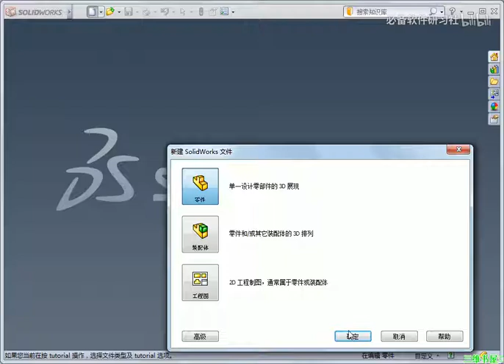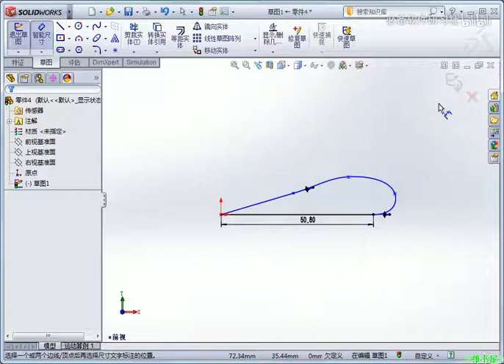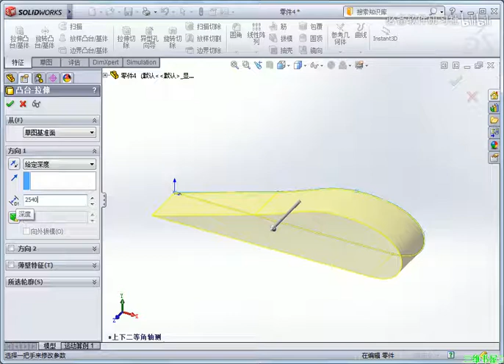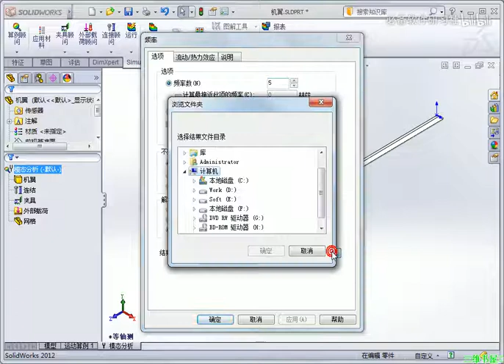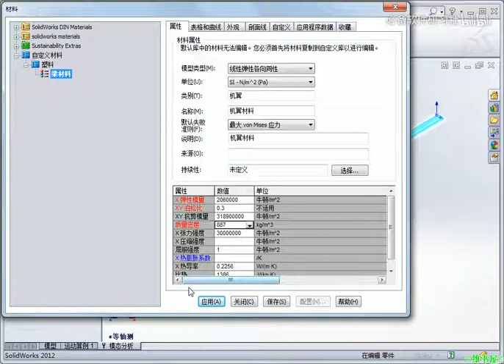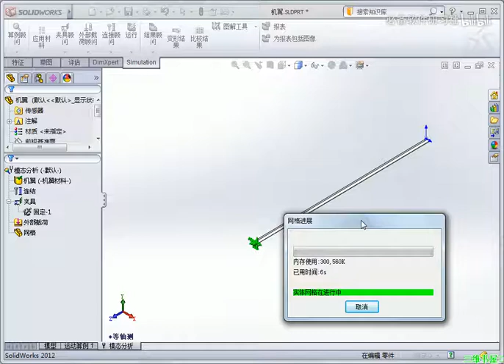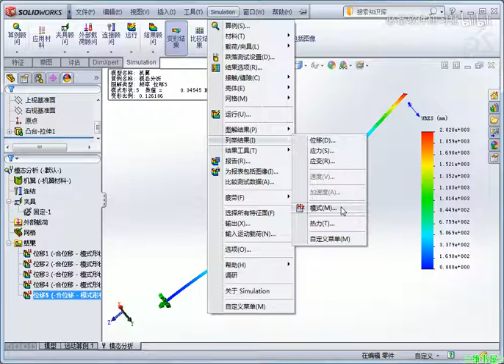【SolidWorks教程】SolidWorks2012中文版有限元 虚拟样机 流场分析 实体振动分析